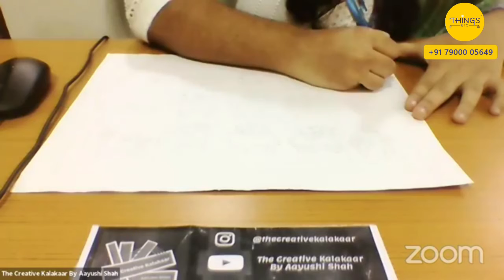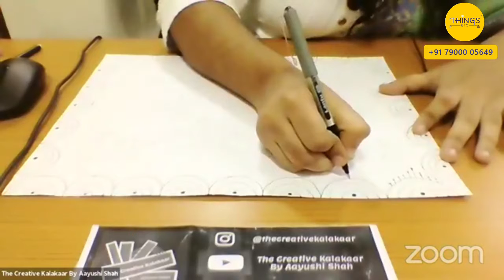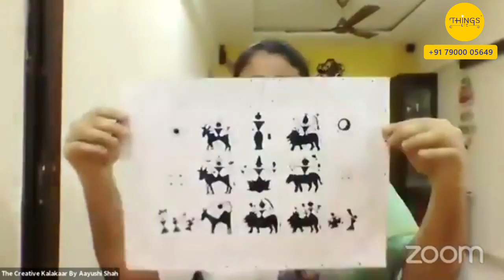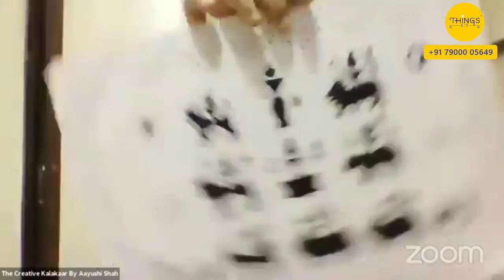Things Etc Navratri Special - Indian Art Form Series Day 3 Warli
Warli painting is a style of tribal art mostly created by the tribal people from the North Sahyadri Range in Maharashtra, India. This range encompasses cities such as Dahanu, Talasari, Jawhar, Palghar, Mokhada, and Vikramgad of Palghar district.